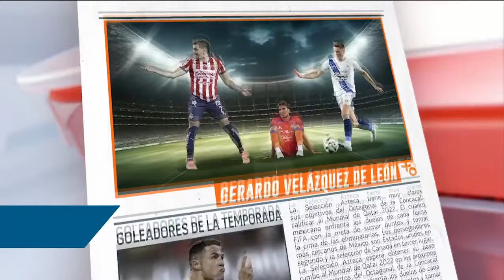¿No le interesa la Leagues Cup a equipos mexicanos? O ¿simplemente el fútbol de la MLS es superior?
🚨 ¿No le interesa la Leagues Cup a equipos mexicanos? O ¿simplemente el fútbol de la MLS es superior? MarcajePersonal 🚨leaguescup